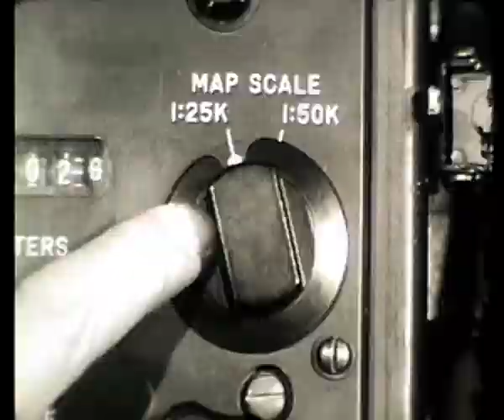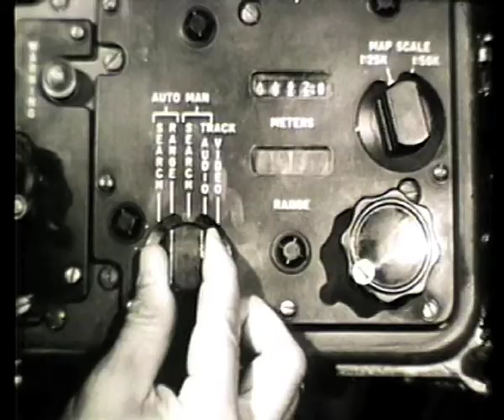FREAKSHOW by Whole Sky Monitor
promo video for Whole Sky Monitor's single 'Freakshow'
dir: Boris Cruse 2010